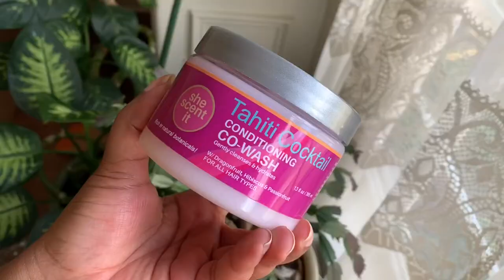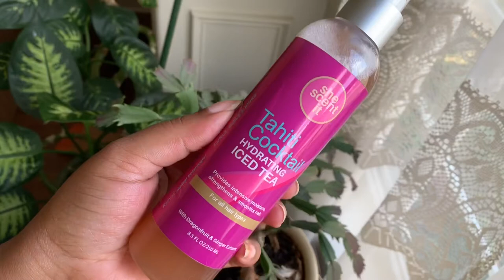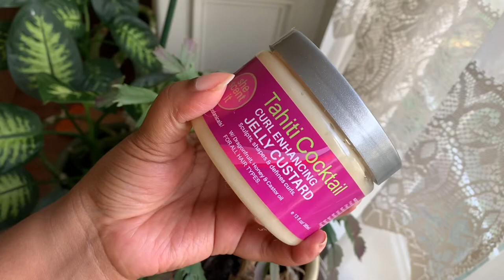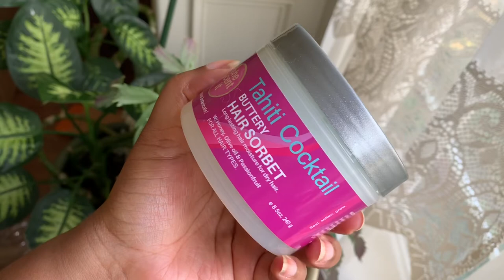She Scent It Tahiti Cocktail Collection Review!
*All product information listed below!*
Hey loves, I'm sorry it took so long to get this out but we're here and testing out the She Scent It Tahiti Cocktail Collection! This was released a couple of months ago and I wanted to give you guys a comprehensive review. This collection was formulated with awesome ingredients like passionfruit, beet root, and pomegranate extracts to deeply nourish hair and sculpt styles.
Products Mentioned:
Conditioning Co-wash $14.99
4 Butter Moisture Correct Overnight Masque $15.50
Hydrating Iced Tea $14.50
Leave-in Smoothie $14.50
Curl Enhancing Jelly Custard $14.50
Buttery Hair Sorbet $16.99